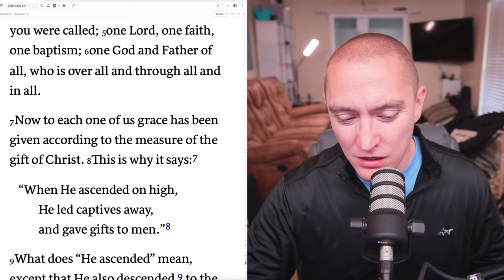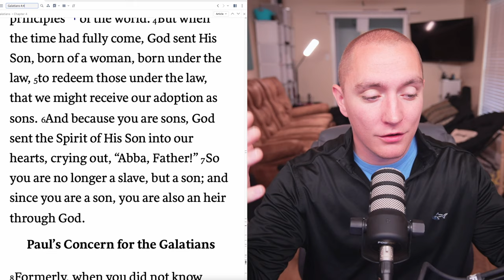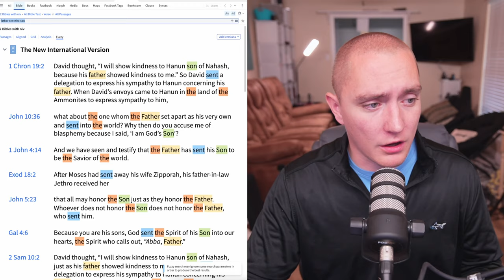Which President is a True Christian? - 4 Essential Relationships of God the Father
How does the Doctrine of God the Father affect us in the 2024 political cycle? Is the Father the greatest of the three persons of the trinity? Did the Father create the Son? Is God the father to unbeliever and believers in the same way? What does it mean to be made in the image of God? Are all people made in the image of God? Was Hitler made in the image of God? Is there submission inside the Godhead?

Here are my teaching notes if you want to follow along

** all links to scripture are links that will open up logos to the correct place to see what I'm seeing!

0:00 Introduction
0:05 Questions We're Answering
0:53 Be an Online Evangelist
1:41 What is a Father?
4:04 Essential Relationship 1: Father of Creation
8:02 Essential Relationship 2: Father of Image Bearing Humans
13:55 Politics in 2024
14:27 Trump
17:03 Biden
21:37 Essential Relationship 3: Father of Those United to the Son
24:12 Essential Relationship 4: Father of God the Son
31:40 Things I don't know the answer to.